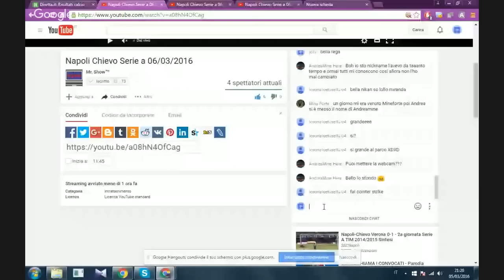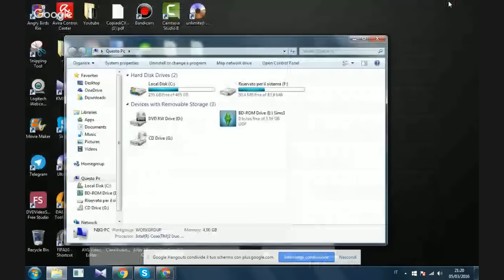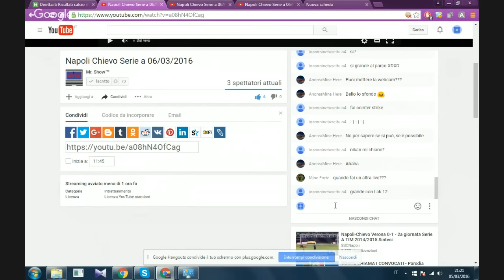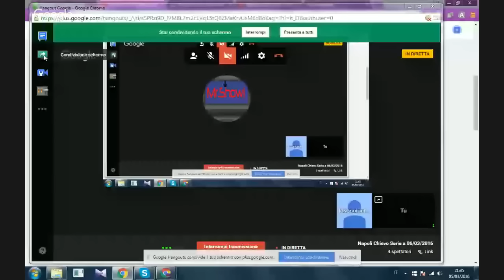Napoli Chievo + Vlog e cazzeggio